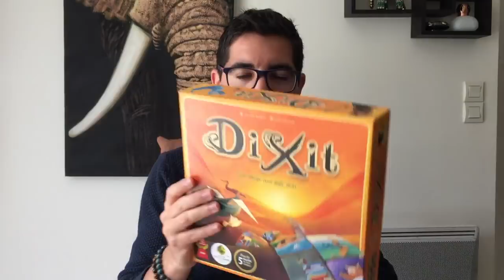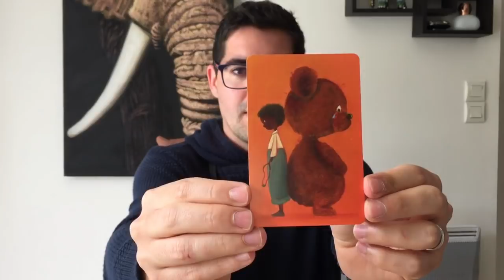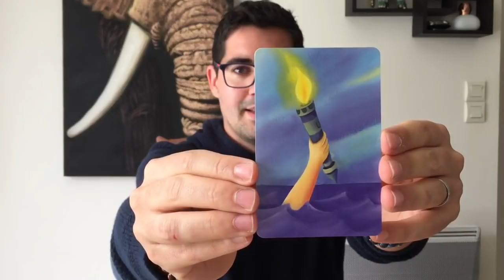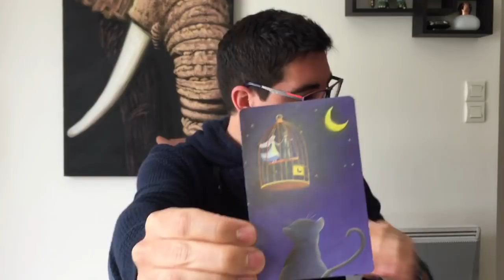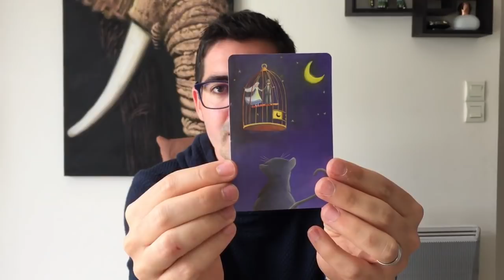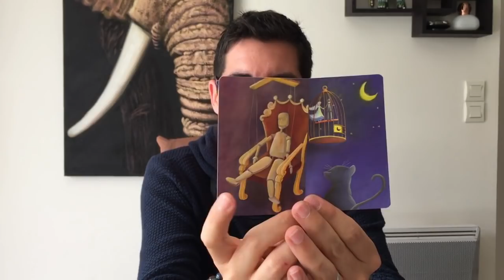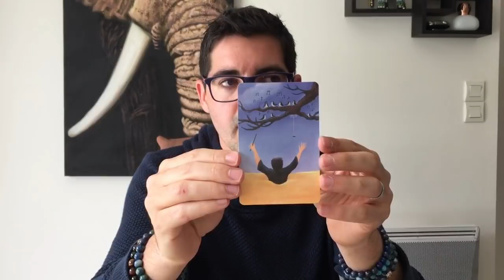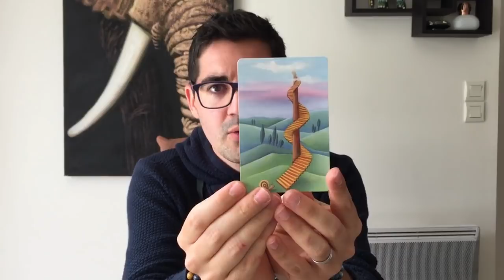Tirage SURPRISE🎲! Tarots et Oracles: Découverte et Tirage Intuitif🔮